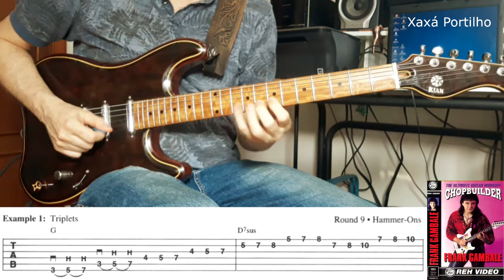Frank Gambale's Round 9 Hammer-Ons and Pull-Offs